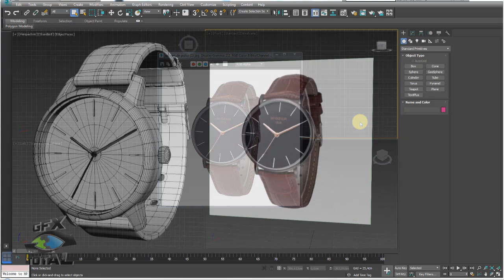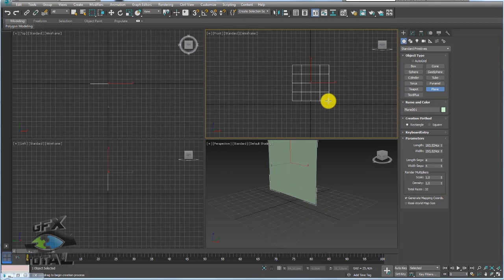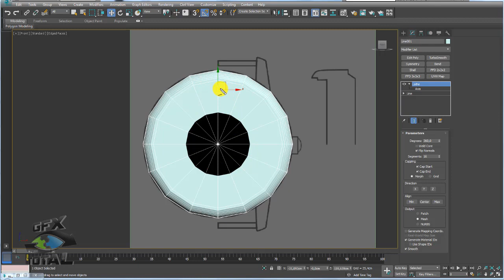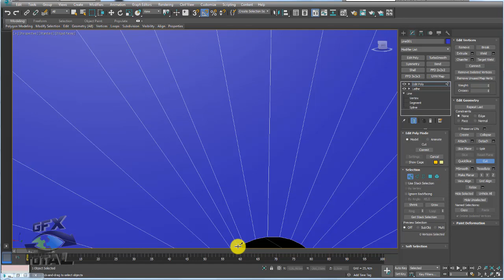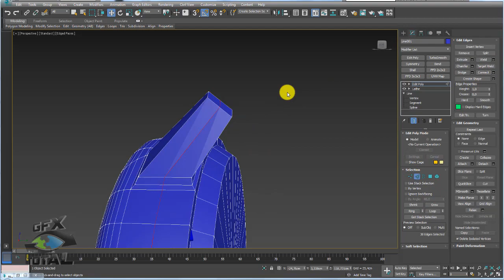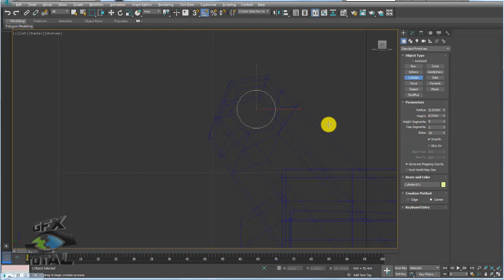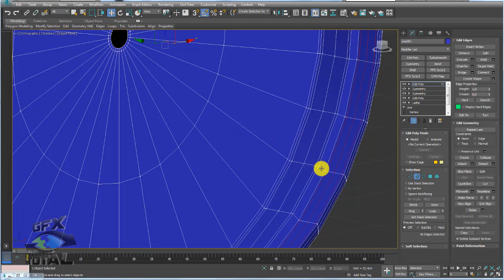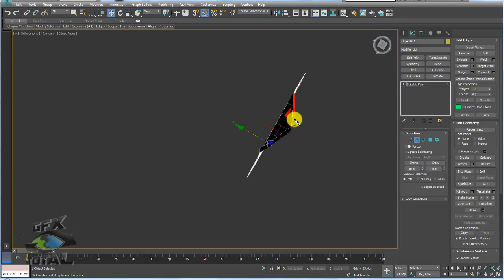Como Modelar um Relógio de Pulso no 3ds Max - Parte 01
Seja bem-vindo! (;

Como Modelar um Relógio de Pulso no 3ds Max
(How to Model a Wrist Watch in 3ds Max)